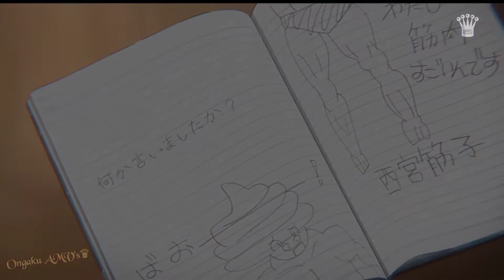Katachi Koi wo Shita no wa「AMV」Sad.「HD」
Anime Name: Katachi Koi wo Shita no wa
Song title: Jpb High Ft Aleesia By Ncs